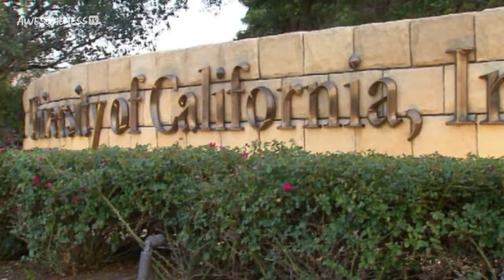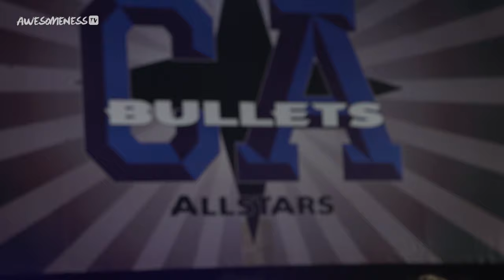Wow! | Cheerleaders Season 8 EP 17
Team Reckless and TNT head to Irvine for Cali Showcase 2019.
This is the final tryout for some of the athletes. Who will make the cut?

Cheerleaders features the very best of the best cheerleading squads who compete in All Star Cheerleading. These teams are fighting to the finish to win at events such as, The Champions League, NCA and World Championships. Who will reign supreme? Watch this exciting docu-series featuring The California All Stars to find out!

→ Credits ←

Supervising Producer: Tara Cole
Line Producer: Vanessa Naive
Associate Producer: Omid Afshar
Editors: Zack Wilson
Director of Photography: Kevin Castro, Ben Hecht
Cam Op: Michael Summers, Ernie Chavarria
Production Assistant: Ethan Lee, Ernie Chavarria